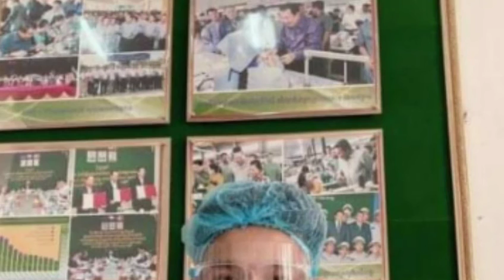សូមសរសើរ! តារាចម្រៀងលោក ជ័យ សុវ៉ាត ធីបចោលការងារសិល្បិ មកស្លៀកឈុតអាវសទ័ពជួរមុខកម្ចាត់កូវីដវិញ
Congratulations!  Singer Chey Sovath Thip quits his art work and wears a white army uniform to defeat Kovid

I will upload the best Khmer new Youtube update, the and tutorial, how to,Education,technology,how to make money online and English lectures about English Grammars. Thank you...! Also show my thanks to all of you of watching my channel Video. Good luck all. Thank you very much